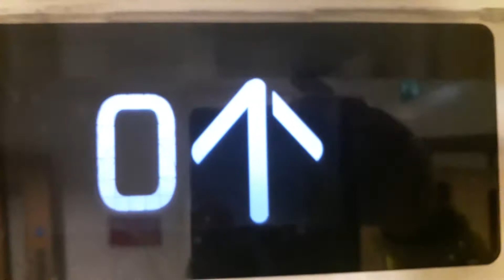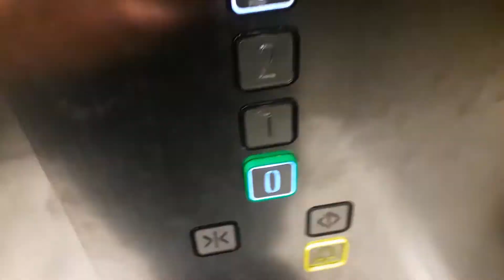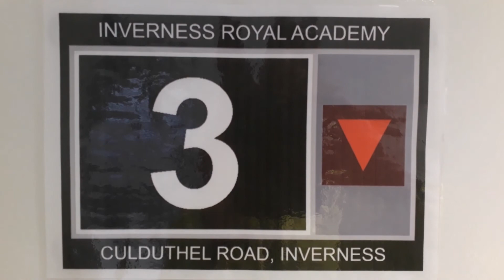Kone Ecodisc West Lift at the Inverness Royal Academy in Inverness